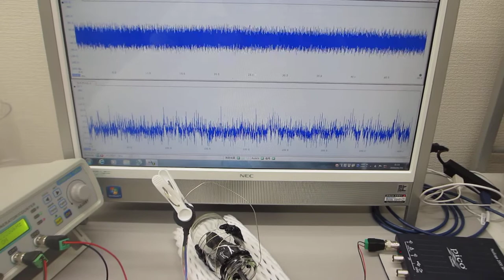超音波の発振制御実験（超音波伝搬特性テスト）